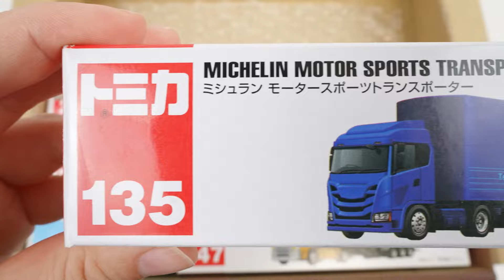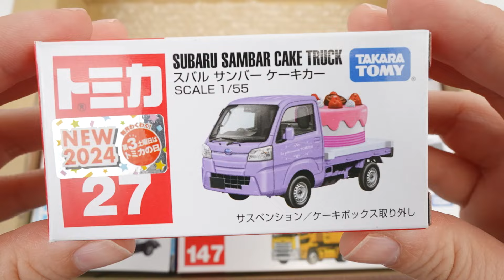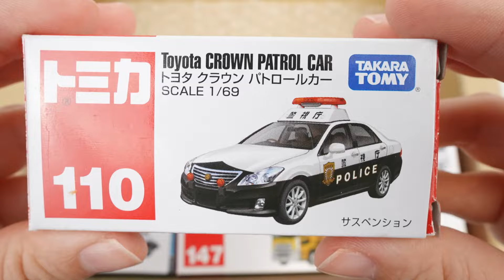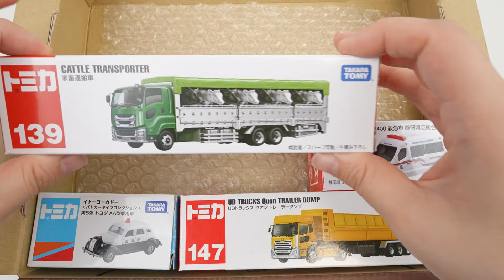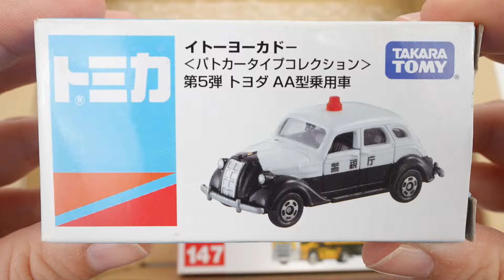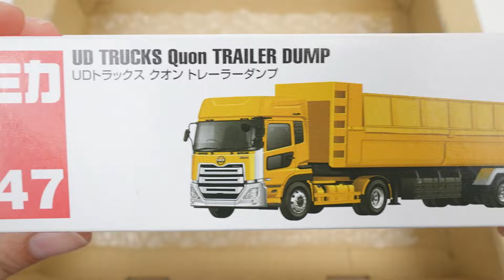トミカ☆はたらくくるまのミニカーを箱から出してチェック｜ Take the Tomica minicars out of the box and check it out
【トミカ】トミカのミニカーをダンボール箱の中に綺麗に並べました。一台ずつトミカ箱から出してチェックしていくよ！救急車やパトカー、ミキサー車、トラック、緊急車両、工事車両など人気のはたらくくるまが登場。
Tomica minicars are neatly arranged in a cardboard box. Let's take them out of the Tomica box one by one and check them out! Popular working cars such as ambulances, police cars, mixer truck, trucks, emergency vehicles, and construction vehicles will appear.